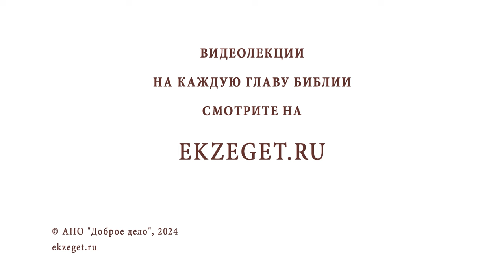ЧУВСТВУЮ, ЧТО НАЧАЛ ОТПАДАТЬ ОТ ЦЕРКВИ. Иеромонах Анастасий (Байков)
Команда Экзегет.

В сегодняшнем видео на библейском портале Экзегет иеромонах Анастасий (Байков), насельник Свято-Успенского Псково-Печерского монастыря, отвечает на вопрос: "Чувствую, что стал отпадать от церкви. Как быть?"

🔸  Охлаждение в вере
🔸  Дисциплина в духовной жизни
🔸  Исповедь. Причастие
🔸  Совет священника